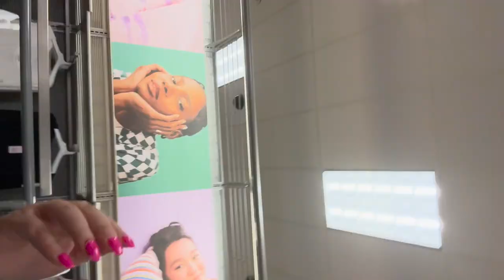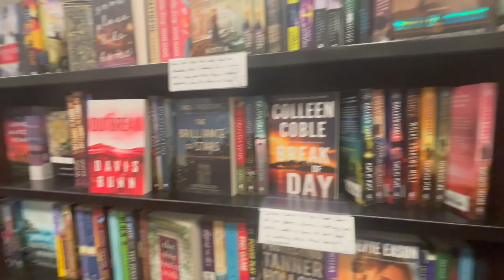a college weekend in my life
hi loves! my name is evelyn, i'm currently a freshman at uw platteville studying criminal justice.  this weekend my best friend ava and i went to visit our other friends up in la crosse for the weekend! hope you enjoy, xoxo!